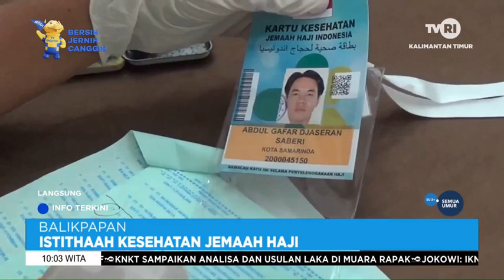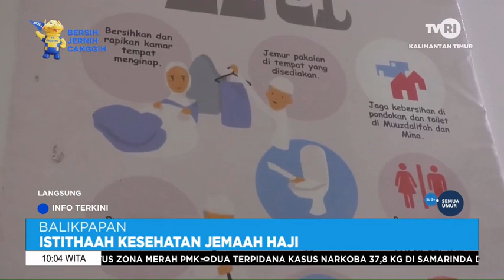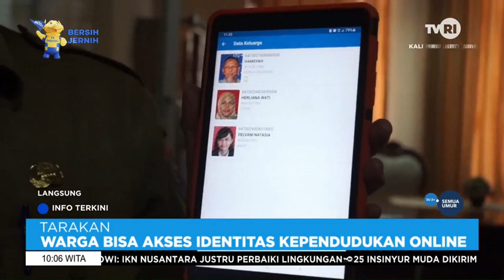INFO TERKINI TVRI KALTIM Sabtu 25 Juni 2022 Aisy Gunadi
video ini di ambil dari live streaming fanpege facebook TVRI KALTIM ini linknya